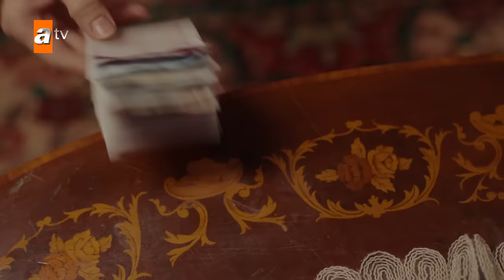Bu iddiaanın kazananı Ateş Kızları! - Ateş Kuşları 43. Bölüm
Ateş Kuşları 43. Bölüm Özeti:
“Zıpkın, senin yeğenin Ayça!”
Mercan'ın hamile olduğunu öğrenen Ateş Kuşları'nın sevinci, eve girip gördükleri manzara karşısında yerini şaşkınlığa bırakır. Sare'yle ayrı dünyaların insanları olduklarını düşünen Zıpkın, Ankara yolundan geri dönmüştür. Barbar'ın kendisini aldattığını düşünen Gülayşe, Sare'den ayrılan Zıpkın, hamile Mercan... Keder ve sevincin bir arada yaşandığı evde, hayatın zorluklarını ve gerçeklerini her an enselerinde hisseden Ateş Kuşları; dümeni bir an olsun bırakmayan Ali önderliğinde geçimlerini sağlamanın yolunu bulurlar. Balık ekmek satacak, genişleyen ailelerini ayakta tutabilmek için gece gündüz çalışacaklardır. Evin kadınları da boş durmak istemez ve onlar da bir gelir kapısı bulurlar kendilerine. Bu, artık evin erkekleri ve kadınları arasındaki bir rekabettir; kim daha fazla kazanacaktır? Barbar ve Gülayşe cephesinde dargınlık bir müddet sürer fakat gerçeğin ortaya çıkmasıyla Gülayşe mahcup olur. Gülayşe'ye dünyanın en güzel evlilik teklifi sözünü veren Barbar ise nişanlısının kıskançlığını büyük bir olgunlukla karşılayıp, sözünü gerçekleştirmek için kolları sıvar. İşlediği cinayetin ağırlığını her an içinde taşıyan ve bu yükle Ateş Kuşları'nın yanında daha fazla barınamayacağını düşünüp, itiraf mektubu bırakarak evden kaçan Sultan için kaçış o kadar da kolay değildir... Mektubunun kimse tarafından okunmadığını düşünüp geri dönen Sultan'ı evde büyük bir sürpriz beklemektedir. Sare ayrılığının acısıyla günlerini gülümseyen bir ölü gibi geçiren Zıpkın'ın cephesindeyse geçmişiyle ilgili yeni gelişmeler vardır. Zıpkın, bilgisi ve iradesi dışında ilerleyen bu süreçten ve hayatıyla ilgili gerçeklerden ne zaman haberdar olacaktır?

Yapımcı: Mehmet Bozdağ
Oyuncular: İlayda Alişan (Gülayşe), Hande Soral (Mercan), Burak Tozkoparan (Barbaros), Görkem Sevindik (Ali), Emin Gürsoy (Hacı Hafız), Gonca Cilasun (Hacer), Şahin Çelik (Çelik), Mustafa Kırantepe (Seyfi), Erdem Şanlı (Zıpkın), Emir Çubukçu (Sabit), Ali Önsöz (Kara), Ergül Miray Şahin (Sare), Naz Sayıner (Sultan), Kaan Sevi (Cemal), Gökçem Çoban (Ayça), Simay Eşme (Su), Ceren Köse (İnci), Umut İnan (Çocuk Ali), Almira Albay (Çocuk Mercan), Fuat Fatih Odabaşı (Çocuk Sabit), Berke Obuz (Çocuk Zıpkın), Umut Ege Baştemur (Çocuk Kara)